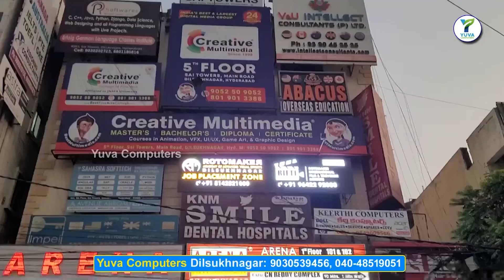Cheapest Second Hand Laptop Store | Macbook air a1465 | Yuva Computer | HYD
AA++ Laptops |Cheapest Second Hand Laptop Store | With 1 Year Warranty | Yuva Computers Dilsukhnagar

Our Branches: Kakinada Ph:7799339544